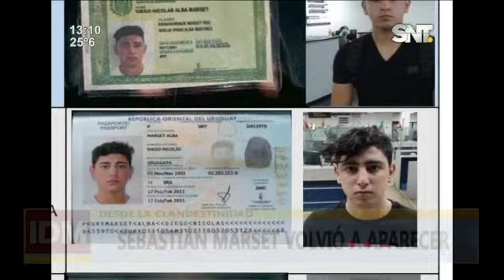Sebastián Marset volvió a aparecer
Nuevamente desde la clandestinidad volvió a burlar a la justicia y realizó explosivos vídeos.
Hasta el momento se desconoce el paradero del uruguayo.